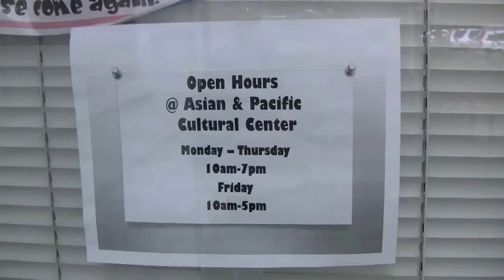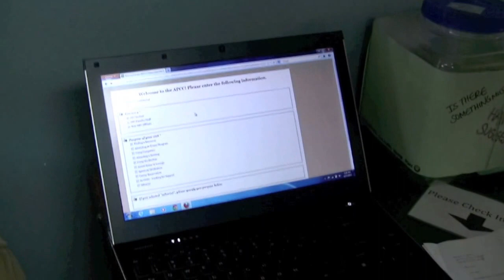Introduction to the APCC!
The Asian & Pacific Cultural Center is a part of Diversity Development at Oregon State University. Please check out this video to see what we are about!